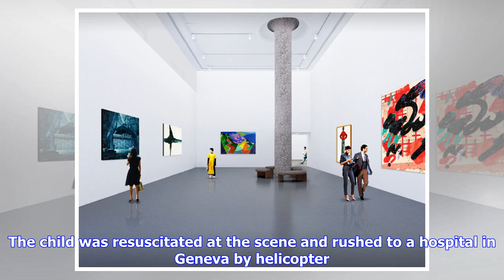Dutch girl, 6, seriously hurt after getting stuck in French ski lift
By Janene Pieters on February 22, 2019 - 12:40A 6-year-old Dutch girl was seriously injured in an accident with a ski lift in the French ski-resort of Châtel in Haute-Savoie. The child was resuscitated at the scene and rushed to a hospital in Geneva by helicopter. The local police are investigating the incident, mayor Nicolas Rubin confirmed, the Telegraaf reports. The child was on the way to a ski class, accompanied by an instructor. As far as is currently known, the girl's head got stuck betwe...